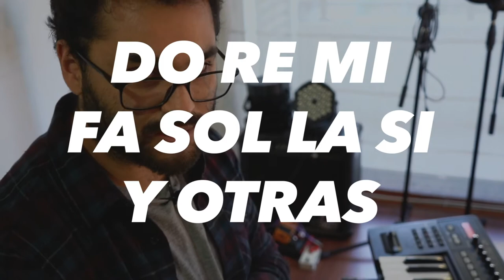Cómo ubicar las NOTAS EN EL PIANO 🎹 🎶 ✨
ÍNDICE:
0:00 Introducción
0:18 Entendiendo el piano
1:59 Patrones en el piano
2:39 DO RE MI
3:22 FA SOL LA SI
4:10 Notas naturales y alteradas
5:06 Sostenidos
6:14 Bemoles